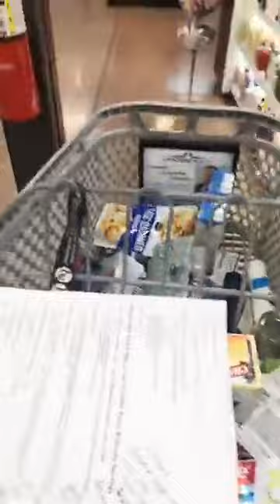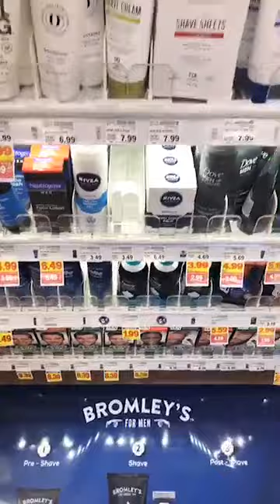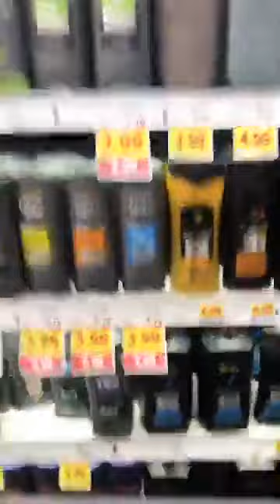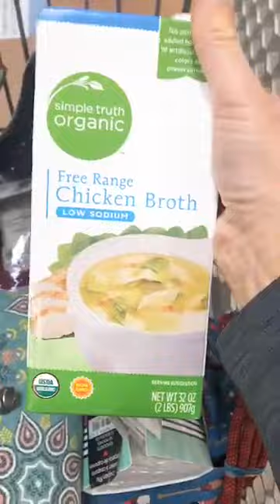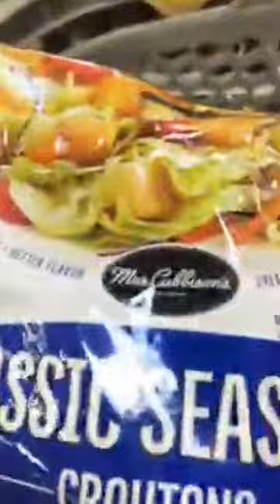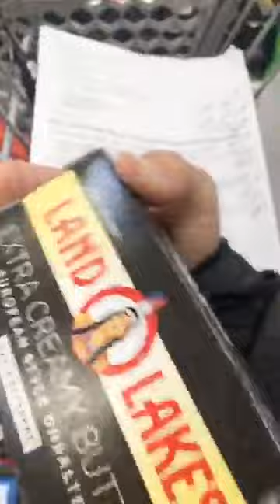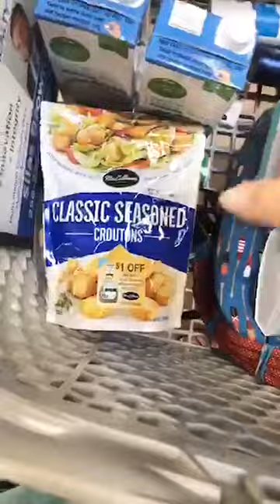KROGER MEGA SALE DEALS ~ 33 ITEMS UNDER $1